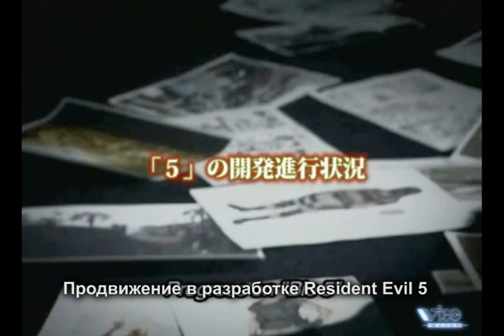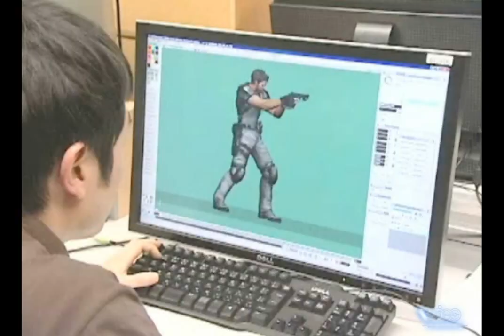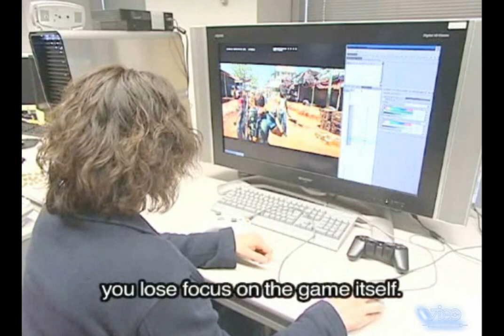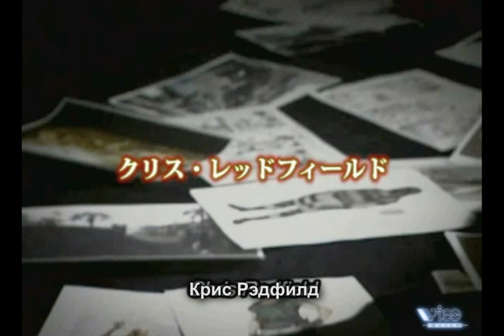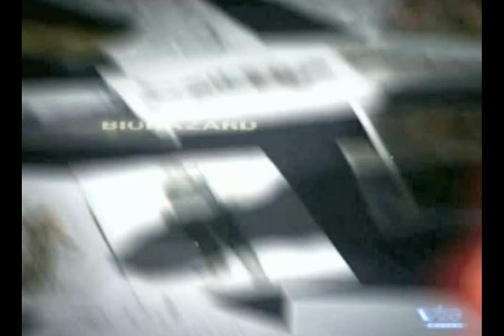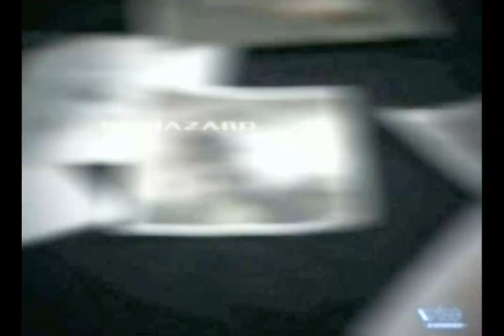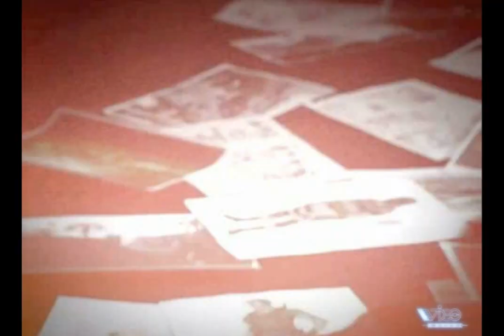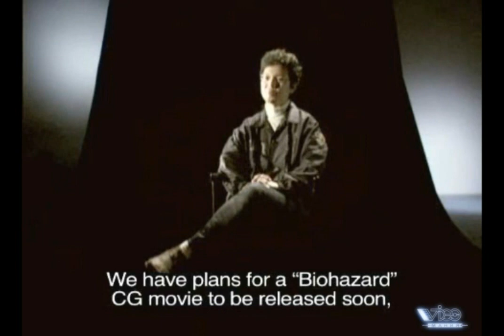Resident Evil 5 Diary (Rus)